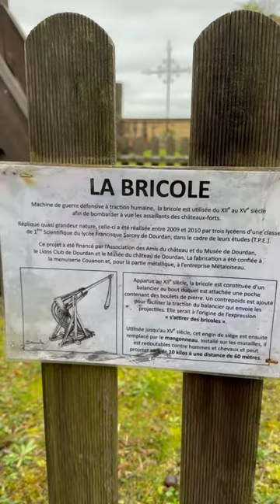La bricole. Chateau de Dourdan.